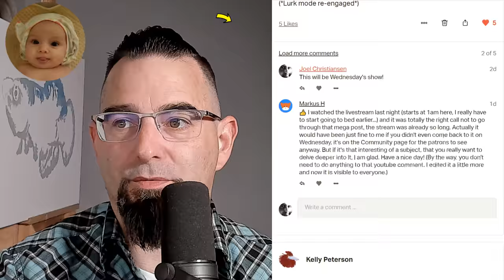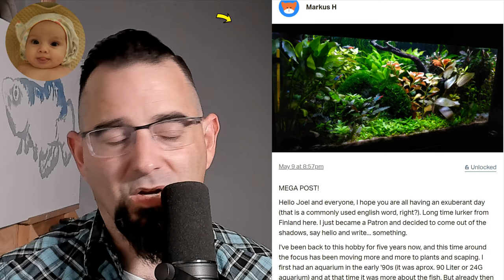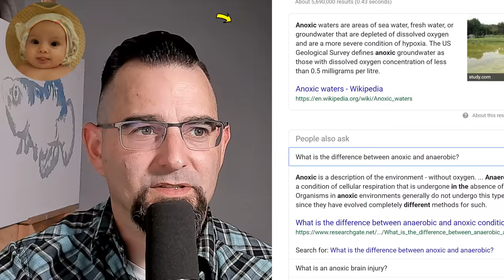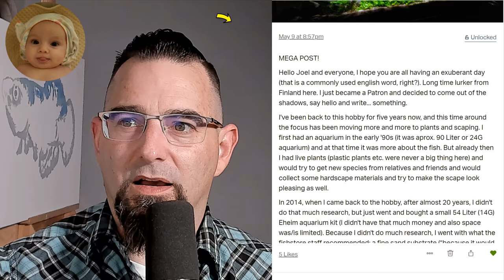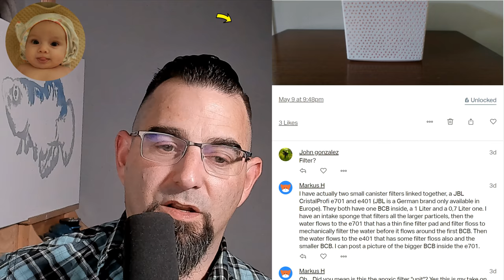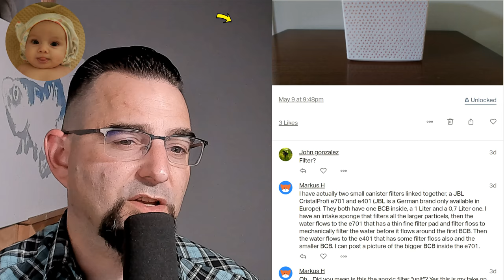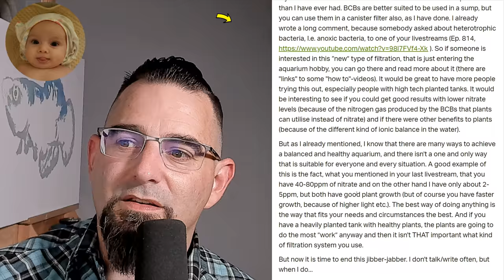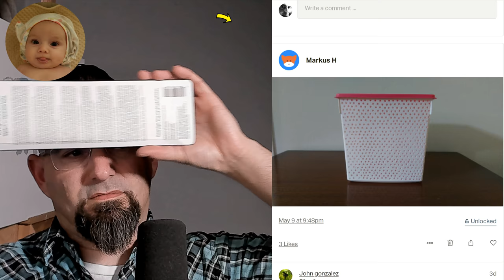Fish Tank Filtration. Ep 822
You want to help support? Here's a link you can use!